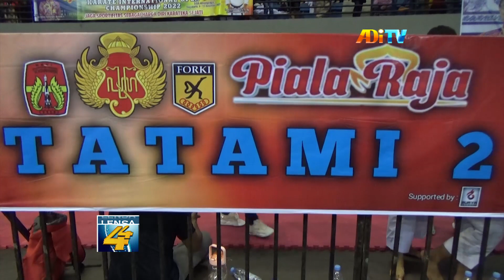RIBUAN KARATEKA BERLOMBA MEMPEREBUTKAN PIALA RAJA INTERNASIONAL